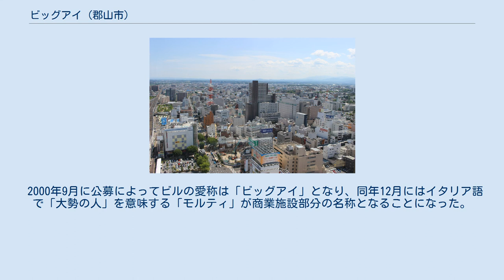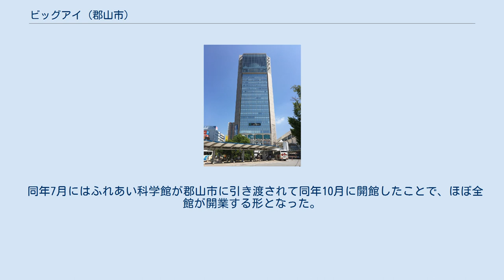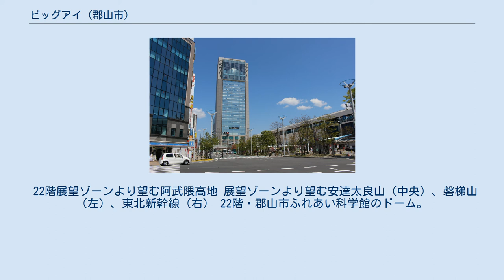ビッグアイ (郡山市)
郡山駅_(福島県)
ビッグアイ（英: Big-i）は、福島県郡山市の東日本旅客鉄道（JR東日本）郡山駅前に立つ超高層ビル。
 郡山駅西口の再開発事業として、郡山市の財源によって複合ビルと位置付けられて建設された。
地上24階・地下1階建てで、最高高は地上133 mであり、福島県内で最も高い人工建造物である。
 ビッグアイ周辺。
右手は郡山駅（2015年4月撮影） 駅西口再開発の目玉として、1983年（昭和58年）1月に核店舗として百貨店そごうの出店が決まり、1984年（昭和59年）1月に郡山市が建設申請を提出し同年10月に申請が受理され着工する方向で進んでいた。
 しかし、1985年（昭和60年）4月に百貨店を核とする再開発計画に慎重派だった青木久市長が当選したため、郡山市側で計画の見直しが進められてそれに地権者が反発するなど混乱が始まった。
 こうした混乱を問題視したそごうが1986年（昭和61年）1月に出店計画を白紙撤回して撤退し、計画地の地権者で作っていた地権者協議会も同月に解散する事態となった。
 同年6月に郡山市側がコンペ方式による一般公募で新構想を募ることを発表し、翌月にはコンペを強行すると共に受理されていた三条申請も撤回し、計画は完全に白紙化されることになった。
 こうした強引な計画見直しによる混乱に地権者は猛反発し、郡山市を相手取って慰謝料支払いなどを求める訴訟を起こす事態に発展した。
 1989年（平成元年）6月の第一審の福島地方裁判所は、地権者らの訴えを認めて慰謝料1570万円を支払うように命じたものの、1994年（平成6年）10月の第2審の仙台高等裁判所は一転して郡山市の裁量を認め、違法性がないとの判断で慰謝料の支払い命令を取り消し、1998年（平成10年）10月の最高裁判所の判決も二審と同様に市の裁量の範囲内であると認めて、この訴訟は郡山市の勝訴となった。
 しかし、この間の1989年11月には郡山商工会議所が都市型百貨店を誘致することを決めて郡山市と地権者との間で調整に入り、1990年（平成2年）に再開発推進協議会が行った調査で4つの百貨店が出店を検討しているとの結果が出たことから、1991年（平成3年）4月に郡山市と地権者らの間で都市型百貨店を核店舗とする再開発を行うことで再び合意するに至った。
 この合意を受けて作業部会で改めて再開発の構想策定が進められ、1991年（平成3年）11月に地下4階・地上8階建てのビルを建設して都市型百貨店を核店舗として出店させる計画が策定された。
 これを受けて翌1992年（平成4年）4月には6つの百貨店が出店の意向を示すに至ったが、1994年2月になっても年度内の核店舗決定を行なえない状況が続き、その間に景気が悪化したことから百貨店の出店構想は雲散霧消し、1995年（平成7年）7月には都市型百貨店にこだわらずに核となる大型店の出店を模索する状況になった。
 こうして核店舗として出店する大型店の招致が困難な状況となったことを受けて、1996年（平成8年）8月に商業施設だけでなく公共施設も入居させる複合型の22階建ての超高層ビルを建設する構想が浮上。
その中に日曜日にも開庁する市役所の分室的な機能を持たせた市民センターなどを郡山市が開設する方針を打ち出し、行政側が大きく関与する方針へ大きく転換した。
 この官民複合型の再開発ビルの民間部分のテナント招致を進めるため、1997年（平成9年）7月に三菱商事などと業務委託契約を結んで、同年12月には基本設計作成を委託し、翌1998年（平成10年）9月には福島県知事から新たな再開発計画の認可を受けて同月には地権者などの権利変換の審査に入るなど計画が進展し始めた。
 この新たな官民複合型の再開発計画は中心市街地の活性化の一環として進める方針が1998年12月に市議会で表明され、市の施設だけでなく、県立高校や科学館、福島大学のキャンパスなど国や県の施設を入居させる方向へ発展した。
 こうして計画が固まったことから1999年（平成11年）1月に地権者の権利変換計画を知事が認可して正式に再開発計画が事実上確定し、着工に向けて動き出すことになった。
 同年10月には民間部分の入居者募集を開始して、郡山商工会議所などが出資して2000年（平成12年）2月には再開発ビルの管理・...